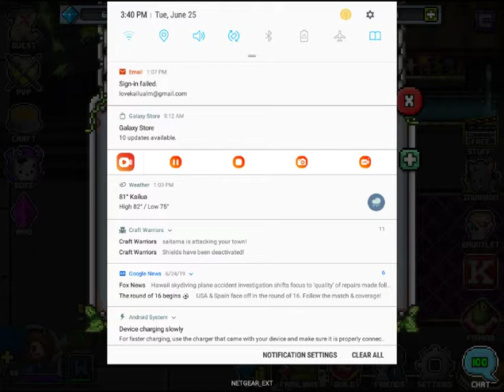Bit heroes episode 9